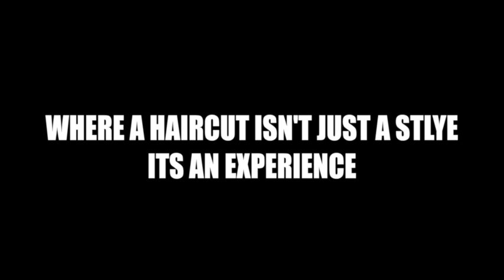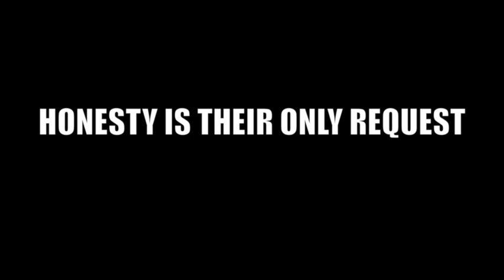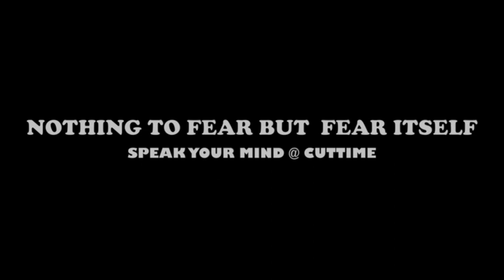CUTTIME BARBERSHOP "REALITY SHOW"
CUTTIME is a real barbershop located 705 Lyons ave, Irvington,NJ